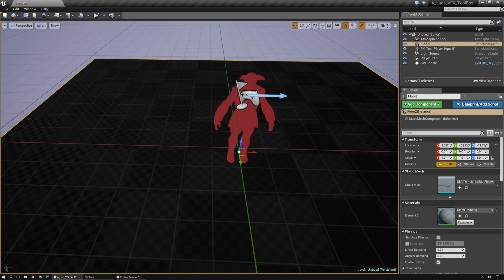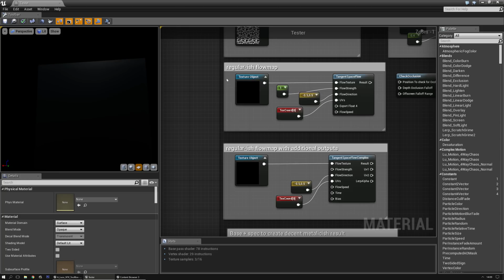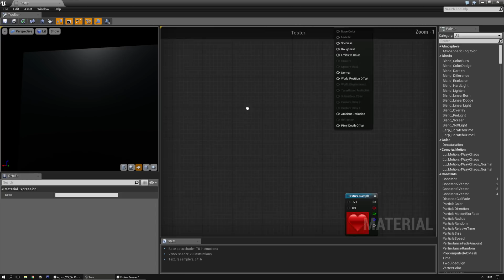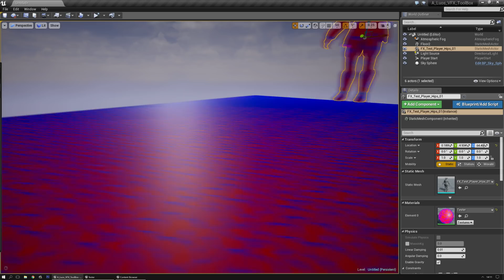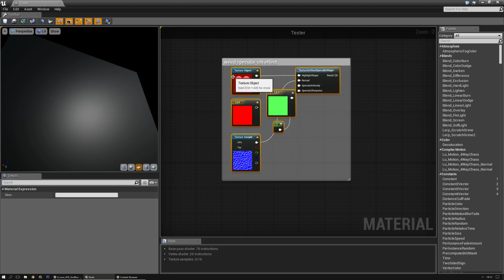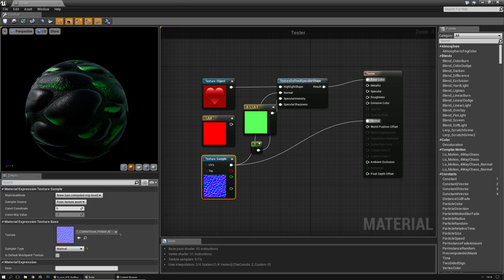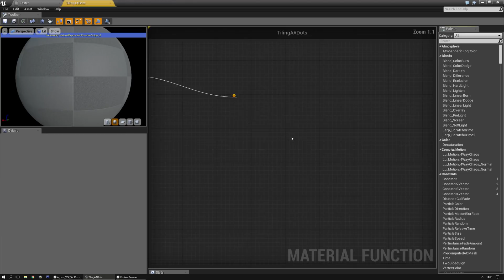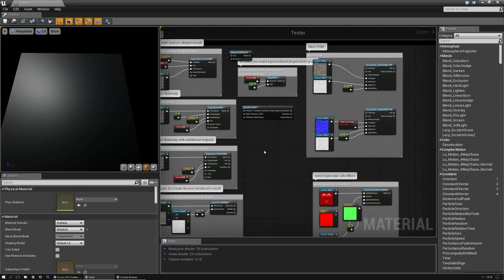[UE4] UE4's Unexposed Material Function showcase 1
Be sure to check out my UE4 marketplace for awesome vfx packs! in the engine folder there are a lot of hidden material function gems and I intend to browse trough them to see what they do/if they work/find out if they are usefull.

0:25 - CheckOcclusion (interesting)
1:30 - TangentSpaceFlowComplex 1 (nice distortion)
2:05 - TangentSpaceFlow (basic flowmap)
2:25 - TangentspaceFlowComplex 2 (same but with some add. outputs)
2:40 - ConvrtFromDiffSpec (might be neat)
3:33 - CorrectPixelDepthOffsetValue (could be handy)
4:20 - TextureBomb_SingleSample_Pom (nice pom result)
5:50 - TextureDefinedSpecularShape. (cool for electron microscope?)
6:59 - TilingAADots (in case you need square tiling dots or a grate)
7:42 - CompositeARGBLayer (Combining masks)